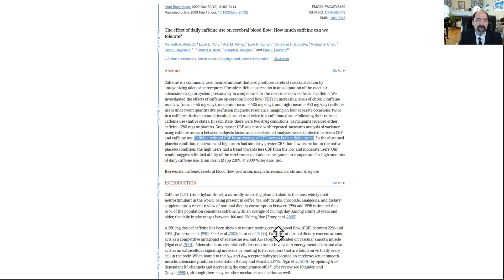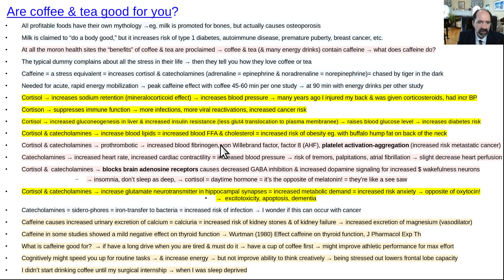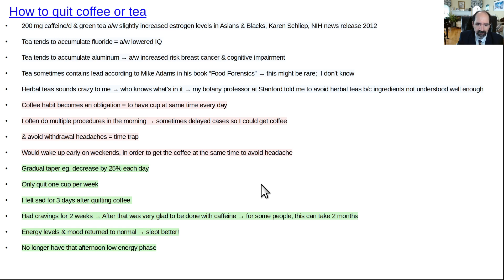Are coffee & tea good for you?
Caffeine is a stress equivalent = increased cortisol & catecholamines.  Caffeine has much more negative effects on health than most people realize.